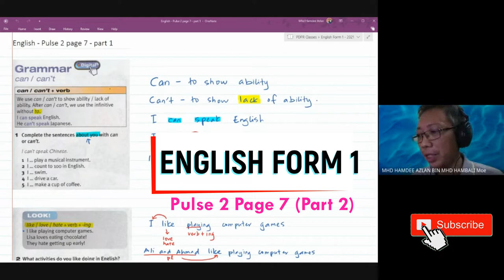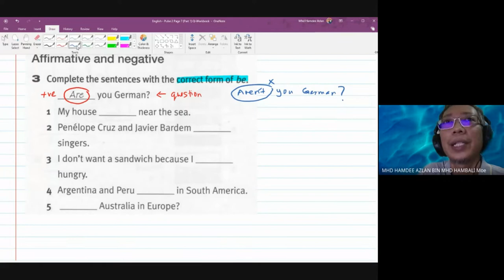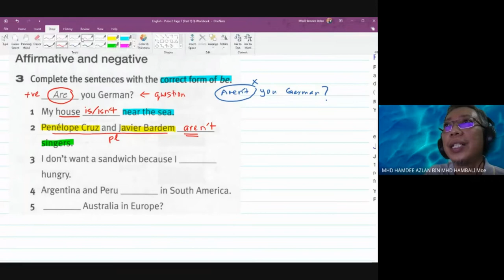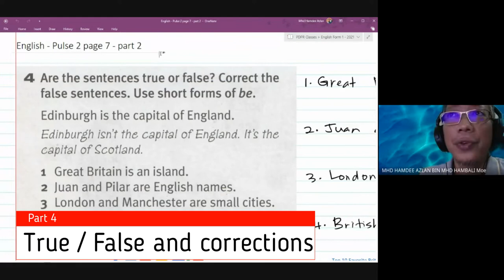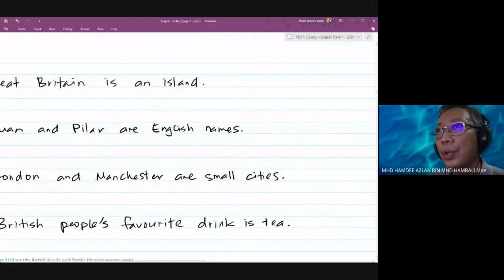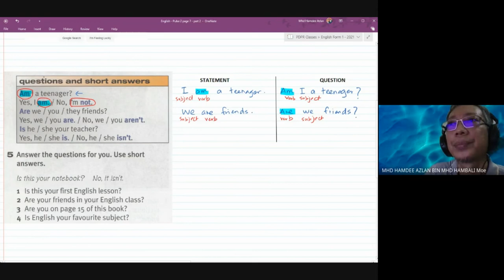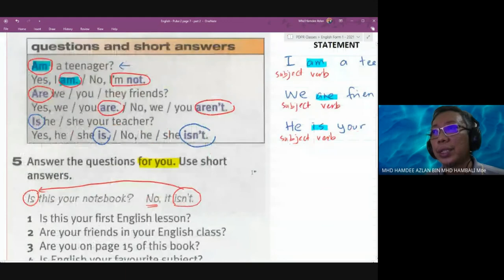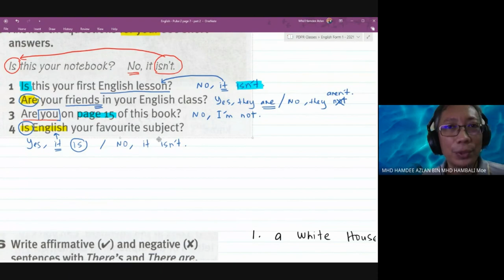ENGLISH Form 1 - Pulse 2 Page 7 (part 2)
Meet Class Recording...
Time Stamp to jump to parts:
Part 1 - 00:46
Part 2 - 06:05
Part 3 - 15:25
Part 4 - 25:30
Part 5 - 39:30